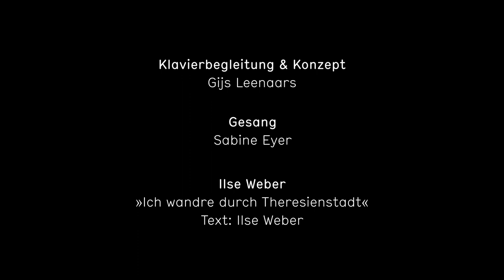»Auf ein Lied mit Sabine Eyer« • Teaser • Rundfunkchor Berlin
In unserem digitalen Lied-Format »Auf ein Lied« präsentieren sich Solist*innen des Rundfunkchores Berlin mit selbstgewählten Liedern, begleitet von ihrem Chefdirigenten Gijs Leenaars am Klavier. Im Gespräch mit Gijs Leenaars geben die Sänger*innen darüber hinaus Einblicke in ihren persönlichen Bezug zur ausgewählten Musik. Gedreht wurde »Auf ein Lied« im Hotel Orania.Berlin, das für seine vielfältigen Konzerte mit Künstler*innen, die in Berlin leben bekannt ist.

In der sechsten Folge trifft Chefdirigent Gijs Leenaars unsere Altistin Sabine Eyer »Auf ein Lied«.
Auf dem Programm steht »Ich wandre durch Theresienstadt« von Ilse Weber.

Die Folge wird anlässlich des Tages der Befreiung vom Nationalsozialismus am Samstag, den 08. Mai um 19 Uhr auf der Website sowie auf dem YouTube- und Facebook-Kanal des Rundfunkchores Berlin veröffentlicht.

»Auf ein Lied«

Klavierbegleitung & Konzept : Gijs Leenaars

Gesang: Sabine Eyer

Ilse Weber: »Ich wandre durch Theresienstadt«

Assistent Gijs Leenaars: Justus Barleben

Videoproduktion: Simon Hertling

Location: Orania.Berlin